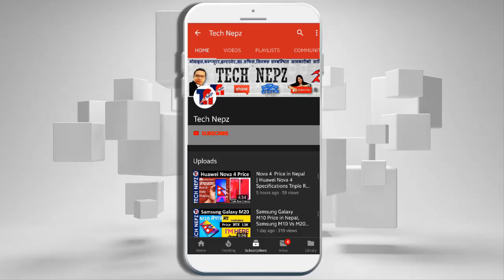Top Gaming Smartphone in Nepal | Best Gaming Mobile Price in Nepal | Gaming Phone in Nepal i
Best gaming phone 2019 in Nepal | Top Gaming Smartphone in Nepal \ Red Magic 3 , Redmi K20 Pro | Best Gaming Phone in Nepal सथिहरु यो भिडियोको बारेमा कुनैपनि सल्लाह / सुझाव अथवा कुनै प्रश्न छन् भने कमेन्ट गर्नुहोला, यदि तपाईंलाई भिडियो मन परेमा like, Share or Comment गर्नु होला अनि एस्तै जानकारी मुलक भिडियो लागि यो च्यानललाई Subscribe गर्नु होला, धन्यवाद